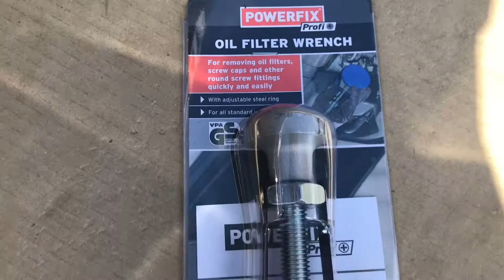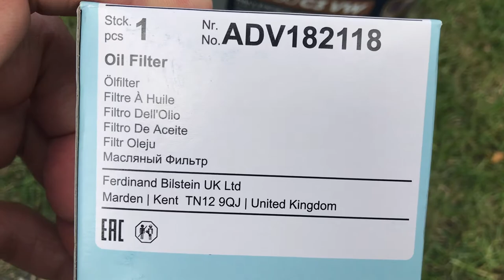How I changed oil and oil filter on VW up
This is how I changed the oil and oil filter on VW Up (similar to Seat Mii and Skoda Citigo).
This is a relatively easy job to do but please make sure it is absolutely safe
to do so. Going under the car can be dangerous so please follow all the necessary safety precautions and make sure the car is well supported.